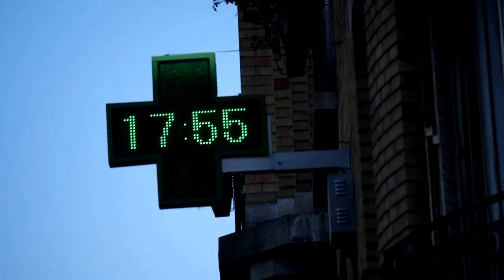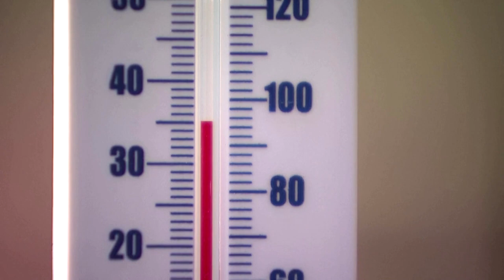How climate change drives heatwaves and wildfires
Brutal heatwaves are gripping both Europe and the United States and are forecast to dump searing heat on much of China into late August. So, how exactly is climate change driving this extreme weather?

VIDEO: REUTERS